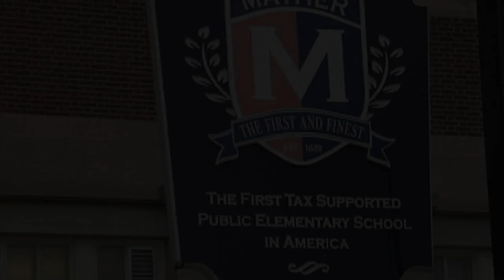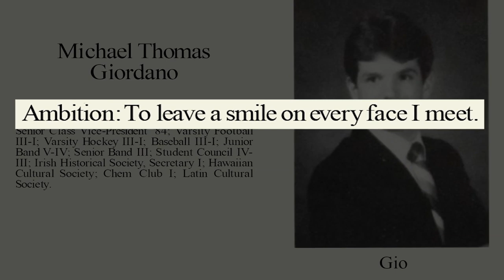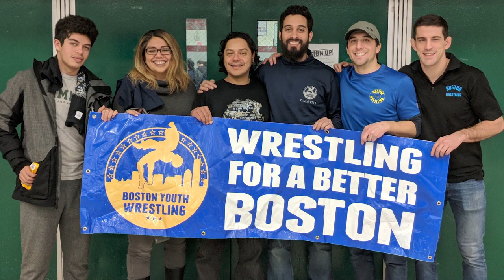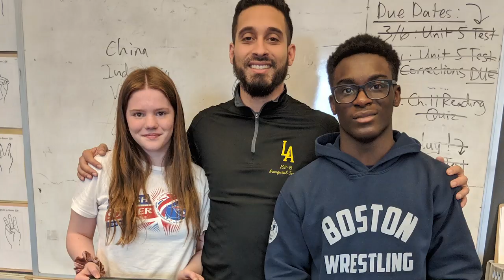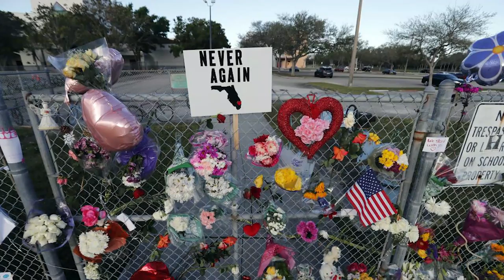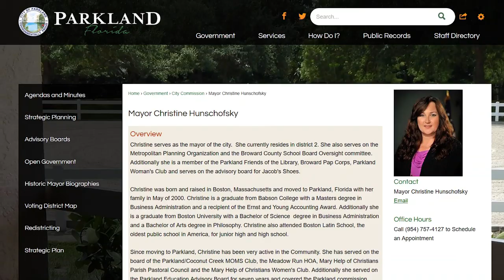2019 Celebration of Boston Latin School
Members of the BLS alumni, parent, teacher and student community gathered at the Long Wharf Marriott Hotel to celebrate the career achievements of Christine Hunschofsky ’87, Mayor of Parkland, FL, and José Valenzuela ’03, Founder of Boston Youth Wrestling.